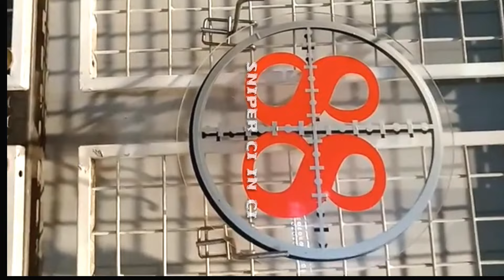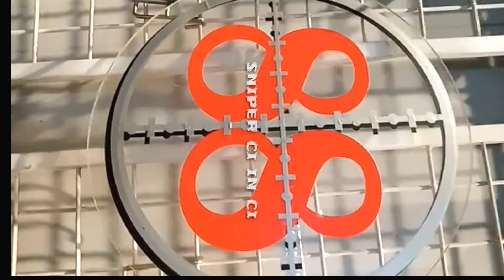🔴 TANPA BATAS ‼️ SEMUA ADA DI 88 ⁉️ DHEMIT BANDIT 88 1000 FPS TERLALU MUDAH ‼️‼️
seputar YouTube
hello buddy, sniper ci in ci wherever you are, hopefully we are all in good health, always amen, amen, rabbal Al-Amin. for this content, I will release the engraving process for the DHEMIT D-KILL name,